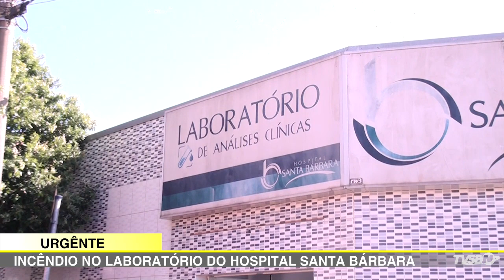Jornal da TV SBNoticias - LABORATÓRIO DO HOSPITAL STA BÁRBARA TEM PRINCÍPIO DE INCÊNDIO